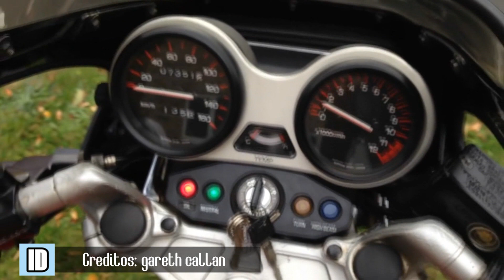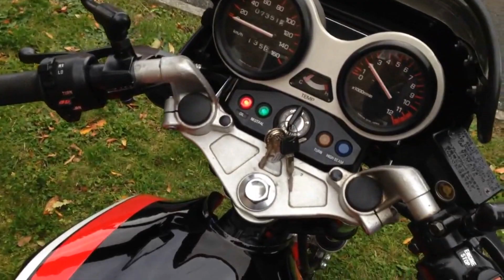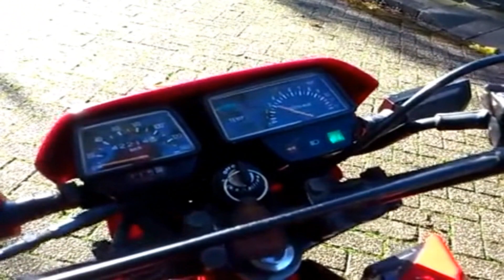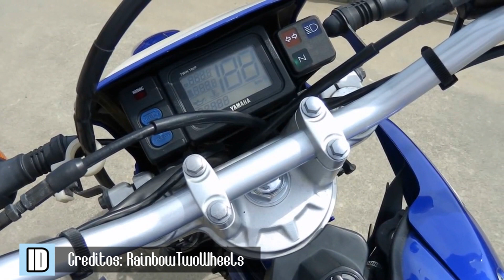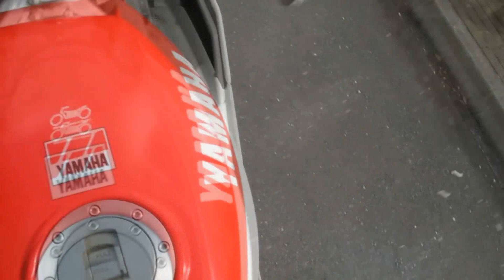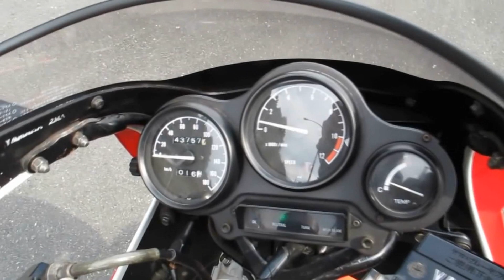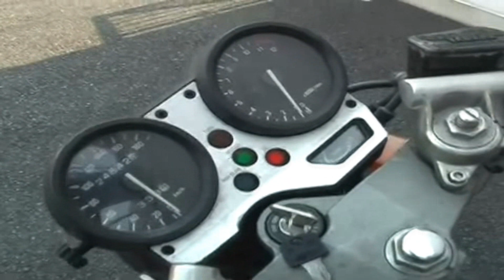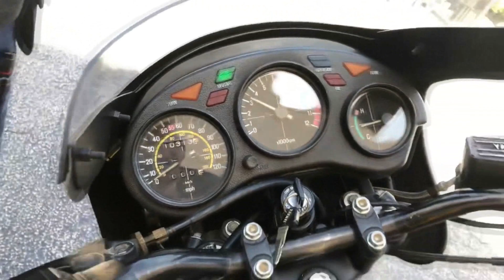RD/RZ 125 | 250 | 350 | 500 | DT 125 | 200 | 230 | TZR/YZ 125 | 250 -YAMAHA YPVS SERIES